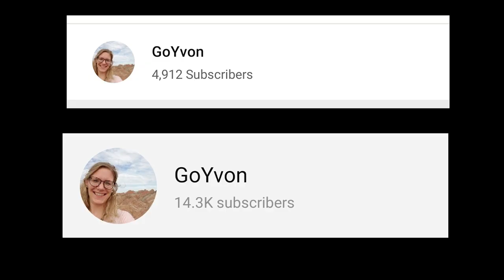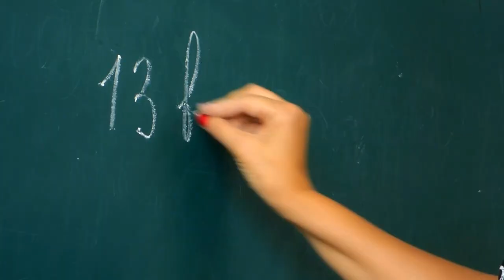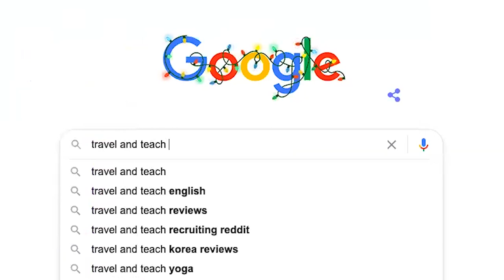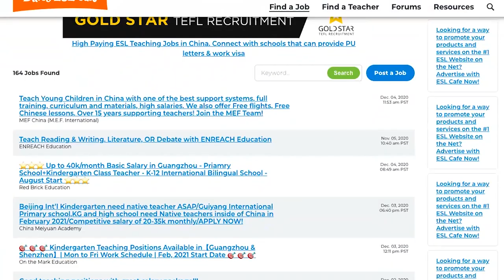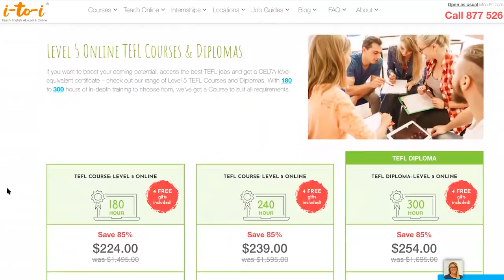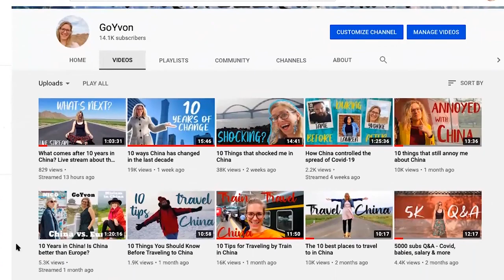Why did I move to China?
Why would somebody choose to live in China? Why would someone decide to leave a country like the Netherlands behind? In this video I'm telling my story of why I left the Netherlands in 2010 to come to China. There are many reasons for me to move, but the main reasons were to pursue my two passions: Education and Travel.

If you have lived abroad or considered living abroad what were your reasons?

Curious to see what it is like to live in China for 10 years? What the special series I made about living in China for 10 years

Wondering how I am able to use YouTube and other social media while being in China? I use a VPN. I mostly use ExpressVPN.

MUSIC

I use artlist for the music in my videos.